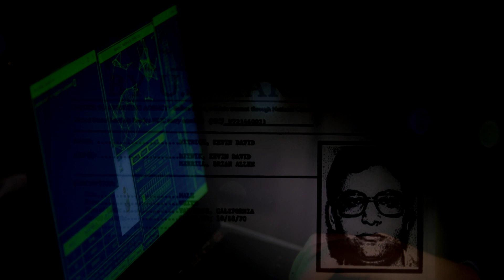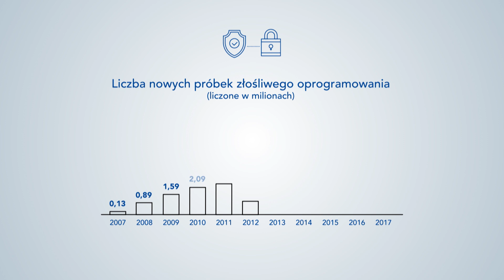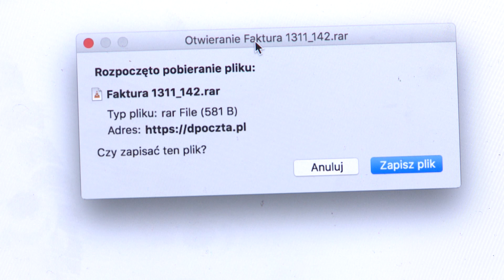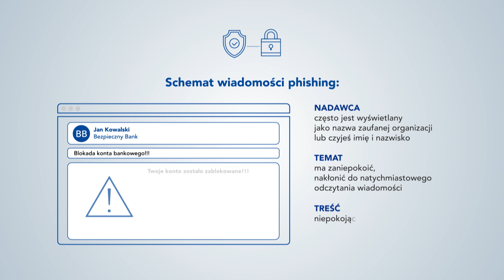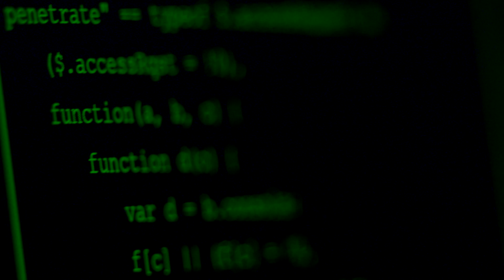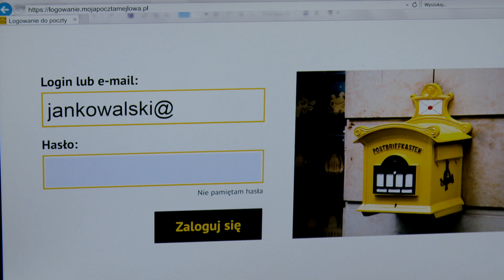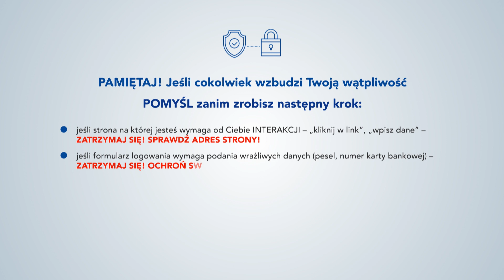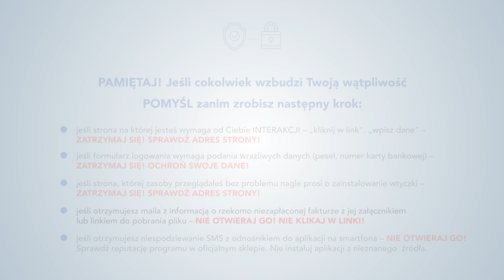Temat 2: "Cyberbezpieczeństwo w praktyce" odc. 2 - "Rodzaje Cyberzagrożeń"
Materiał zrealizowany w ramach Programu "Bankowcy dla Edukacji" we współpracy z Bankowym Centrum Cyberbezpieczeństwa i ponad 20 bankami w ramach realizacji wspólnej akcji edukacyjnej z zakresu cyberbezpieczeństwa, bezpiecznego korzystaniu z bankowości elektronicznej i sklepów internetowych. Pierwsza z nich opublikowana została w styczniu 2019 r., a emisja kolejnej zaplanowana jest na maj 2019 r.

Produkcję filmów z zakresu cyberbezpieczeństwa wsparły banki: mBank S.A., Santander Bank Polska, ING Bank Śląski S.A., BGŻ BNP Paribas S.A., Getin Noble Bank S.A., Bank Ochrony Środowiska, Bank Millennium S.A., Citi Bank Handlowy w Warszawie S.A., Bank BPH S.A.,  Alior Bank S.A., Credit Agricole Bank Polska S.A., Santander Consumer Bank Polska S.A., Idea Bank S.A., Eurobank S.A., Bank Polskiej Spółdzielczości, Spółdzielcza Grupa Bankowa, Bank Pocztowy S.A., Nest Bank S.A., Volkswagen Bank GmbH Sp. z o.o. Oddział w Polsce, Krakowski Bank Spółdzielczy oraz Bank Spółdzielczy w Brodnicy.